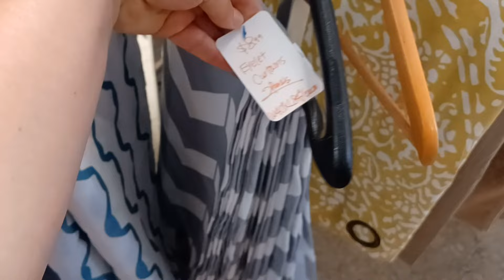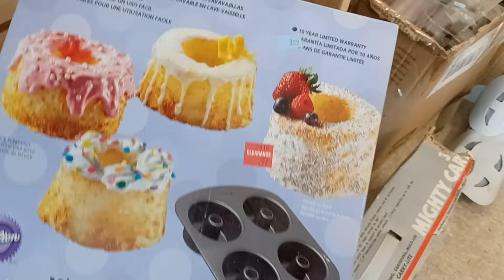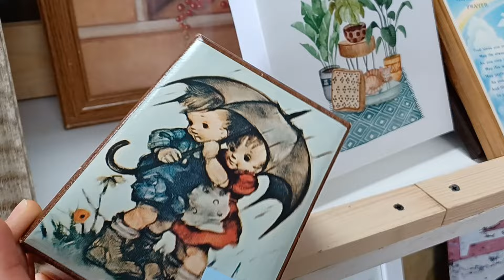COMPRANDO EN TIENDA DE SEGUNDA MANO ✅️ 😍 RECORRIDO 🇺🇸